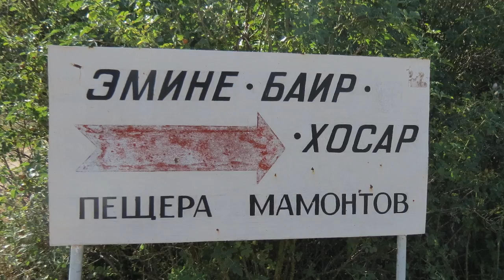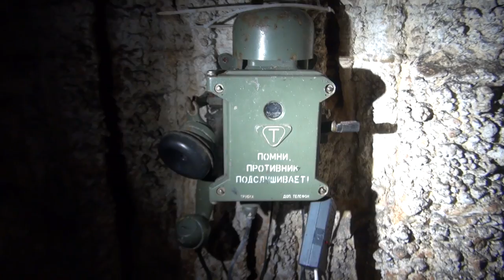Крым 2016: Пещера Мамонтов (Эмине-Баир-Хосар) Экскурсия (6 серия)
В нашей Крымской поездке мы посетили 8 пещер... Это видео с пещеры "Мамонтовой" или Эмине-Баир-Хосар В переводе с крымскотатарского название пещеры переводится как «Колодец на склоне возле дуба».  Пещера находиться на плато Чатыр-даг".